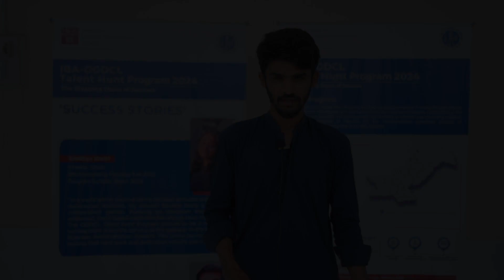Outreach | Participant Testimonial | Jhal Magsi, Balochistan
Hear our attendee share their experience during our outreach activity, after learning about IBA programs and OGDCL THP scholarship opportunities.